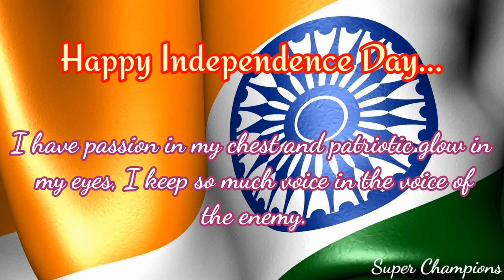15 August whatsapp status | Independence Day Status 2021 | Happy Independence Day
Hello friends,

15 August whatsapp status | Independence Day Status 2021 | Happy Independence Day | 15 August